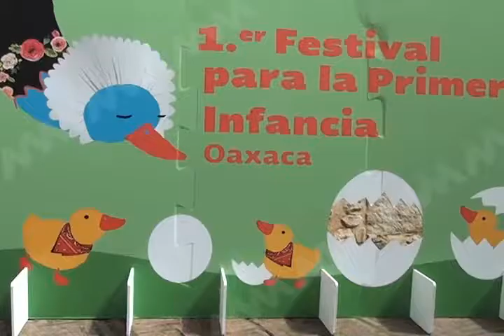PRIMERA INFANCIA MVM TELEVISIÓN